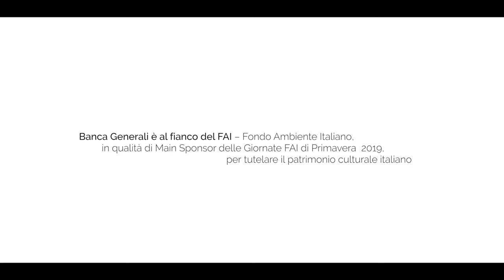Giornate FAI di Primavera 2019 - Palazzo Pusterla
Nel cuore di Milano, l'affascinante Palazzo Pusterla Brivio è un edificio seicentesco che narra una storia d'amore dal tragico finale tra Maria Visconti, Francesco Pusterla e Luchino Visconti. Costruito sulle mura romane, tra via Torino e piazza Missori e di fronte la bellissima chiesa di Sant'Alessandro che dà il nome alla piazza. Palazzo Pusterla, dopo essere stato per molti anni dimora della famiglia da cui prende il nome, è oggi sede di Banca Generali Private e sarà aperta al pubblico in occasione delle Giornate FAI di Primavera!
troverai tutte le informazioni sull'evento.

🎥 Credits: Stefano Guindani, SGP Stefano Guindani Photo